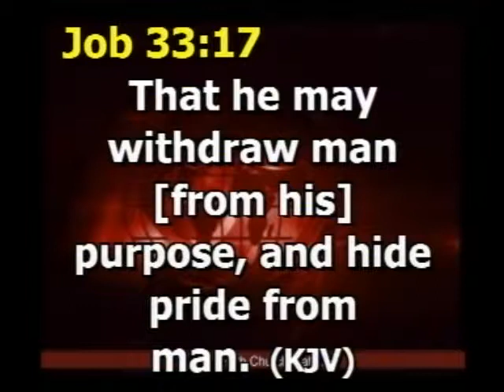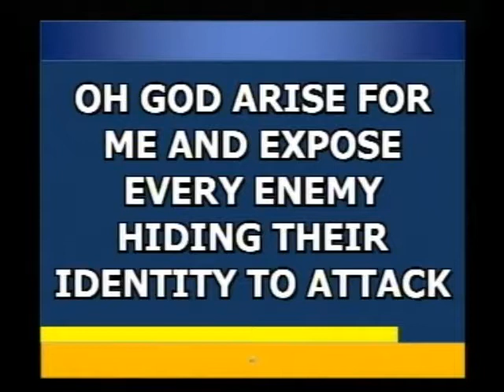War against secret and dreams attackers by Pst Tony Amaefule 301017